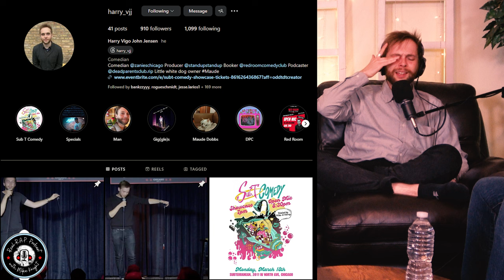Real Rap Podcast (Ep42) - Harry Jensen | Eric Two Bikes | Mike Knight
This episode features Comedians Eric Emerson & Harry Jensen. We talk Russain politics, Mom advice, Mars rebellion and more! Check out the ⌛ chapters below for specific topics 👇👇 Enjoy The Show

⌚ SCHEDULE:
Short Clips Multiple Times a Week